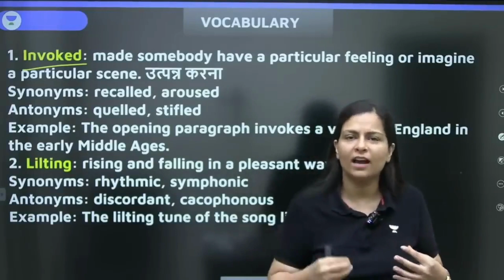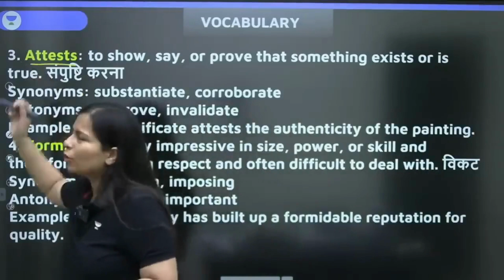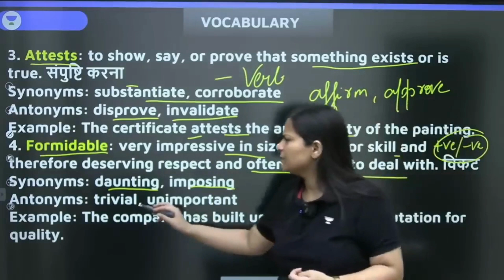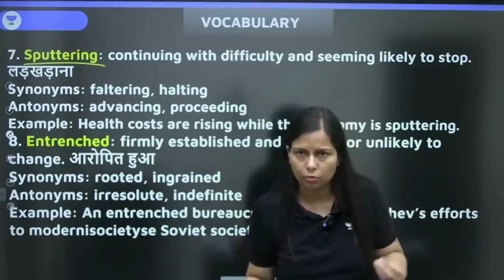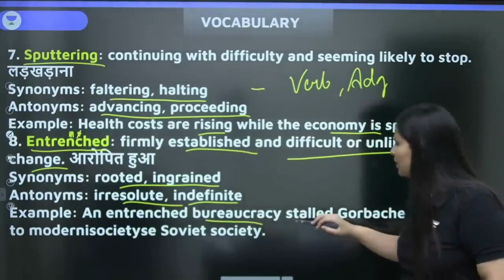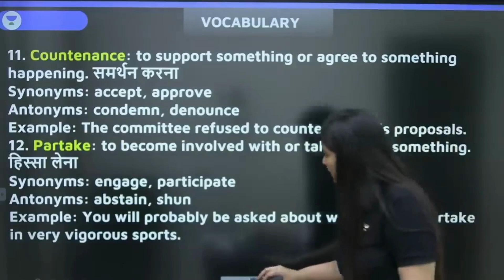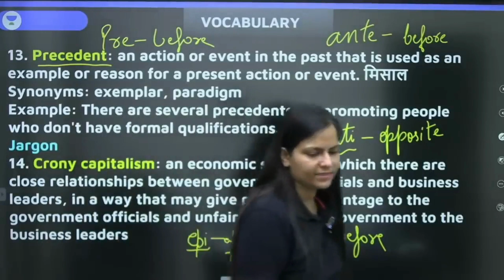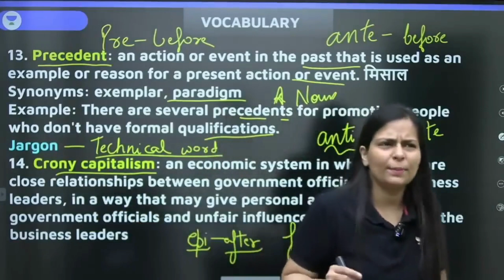Vocabulary सीखें आज के The Hindu से | 24th June , 2023 | Nimisha Bansal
Watch this video to improve your Vocabulary.

Join Unacademy English by Nimisha Telegram channel for YouTube session updates and PDF Notes

To get complete banking exam subscription with access to all teachers at one place.

If you have any queries/doubts please fill the form

➤ About the Educator:  Worked at Metis Eduventures Private Limited ( Adda247 and Career Power) Studied at Delhi Technological University (M.B.A) Lives in Delhi

Playlist Link:

You can enroll to Unacademy Subscription and get the following benefits:
1. Learn from your favourite teacher
2. Dedicated DOUBT sessions
3. One Subscription, Unlimited Access to Live Online Classes and Videos
4. Real-time interaction with best-in-class teachers
5. You can ask doubts in live online classes
6. Limited students in each Class
7. Download the videos & watch them offline